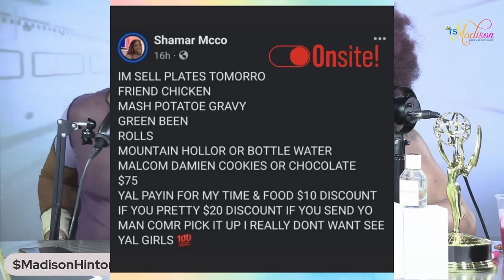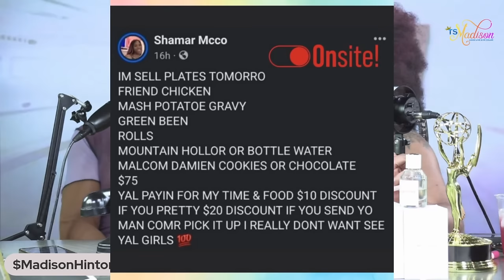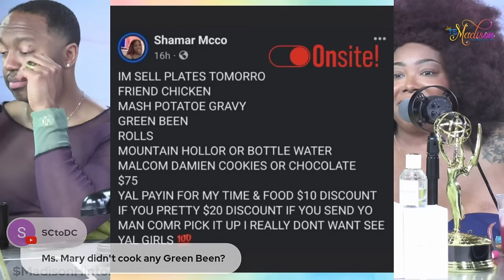Ts Madison - We Talkin Netta And Shemar